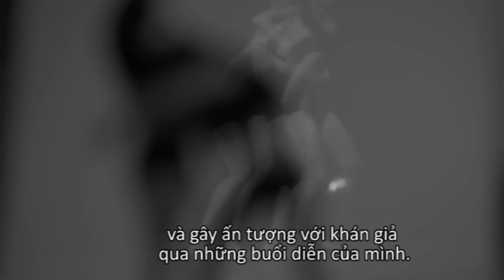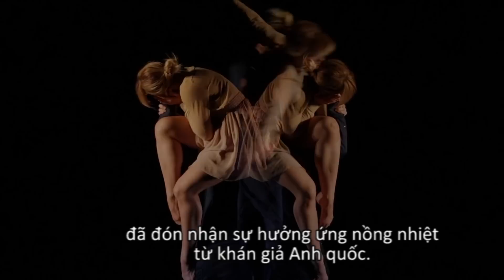Interviewing James Cousins during Vietnam tour